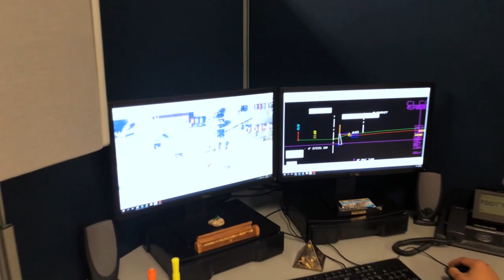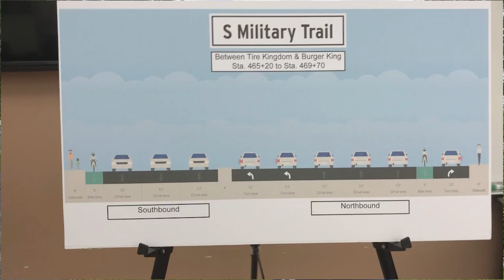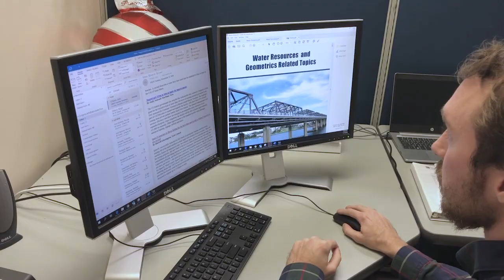A Day in the Life of a Professional Engineer Trainee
The Professional Engineer (P.E.) Training Program is the department's premier instructional opportunity for graduate engineers, leading to professional registration and a career path in the exciting world of transportation engineering.